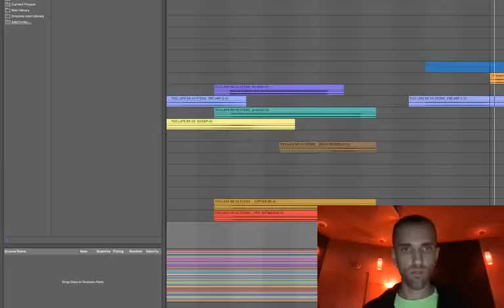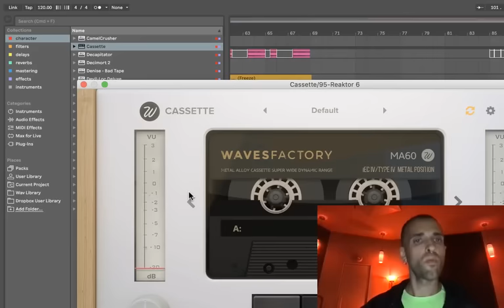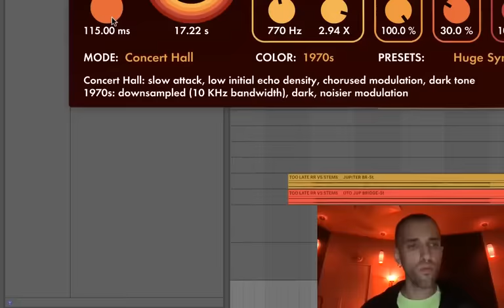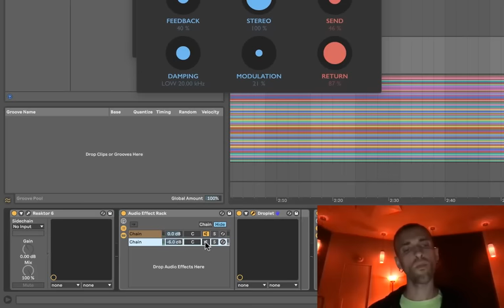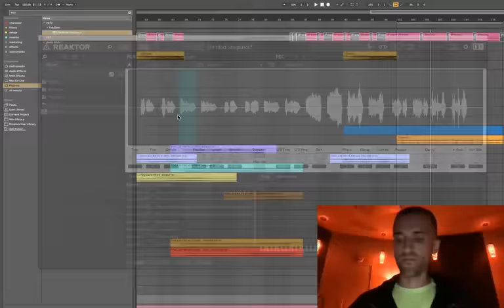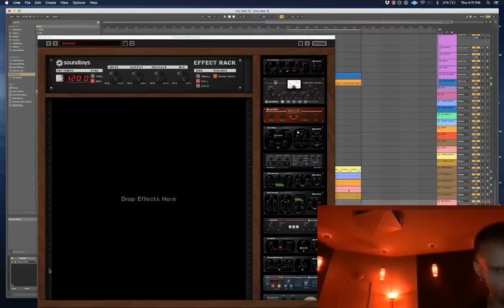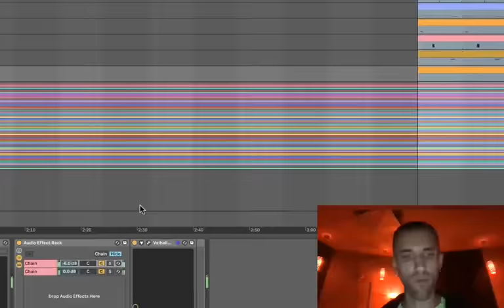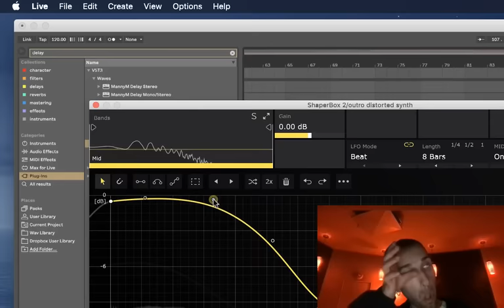Grammy producer Illangelo bts in the studio finishing Weeknd's song " too late"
Illangelo bts working process; finishing Weeknd's song "too late"